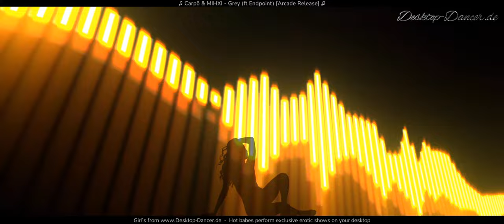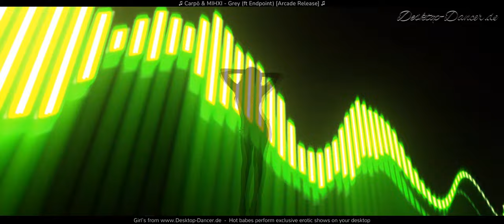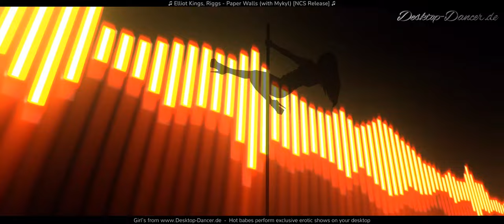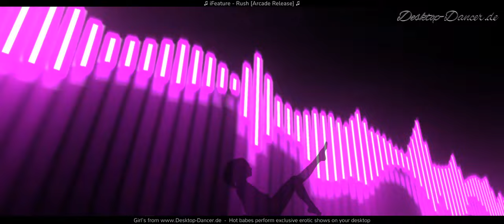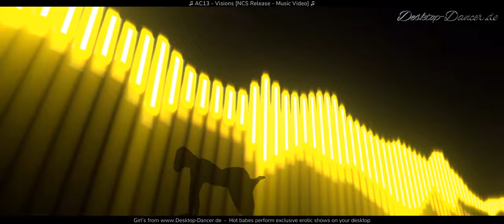4 HOUR NEW GAMING MUSIC MIX 2024 ⚠️ NCS ♫ DUBSTEP, TRAP, EDM ♫ 4 HOURS of NoCopyrightSounds Music